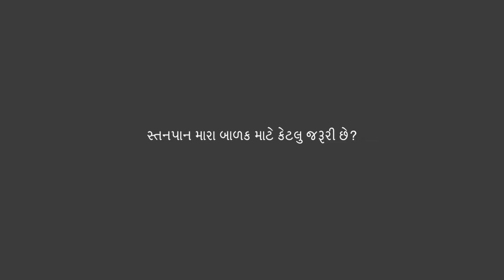PAYAL 13 GUJARATHI